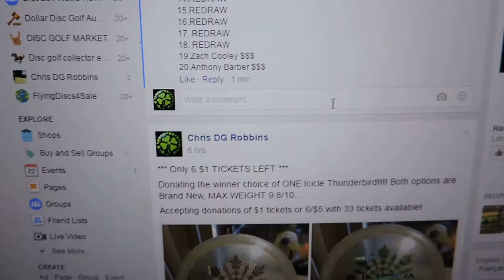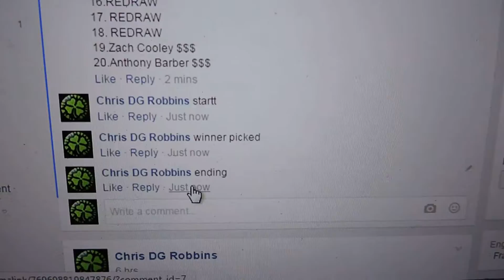Chris Bates 12/22/16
12x Teebird